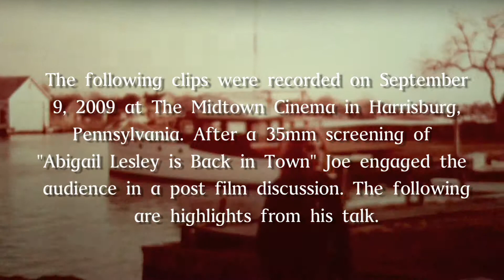FILMMAKER JOE SARNO ON WRITING AND STORYTELLING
Filmmaker Joe Sarno, discusses the importance of writing after a screening of ABIGAIL LESLEY IS BACK IN TOWN in Harrisburg, Pennsylvania at The Midtown Cinema. Recorded December 9, 2009 after a screening hosted by MOVIATE.